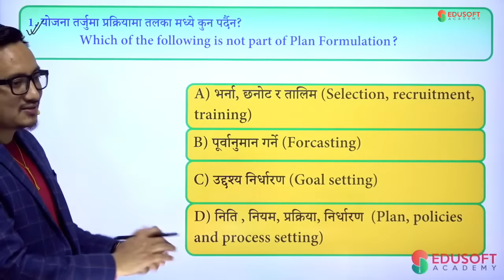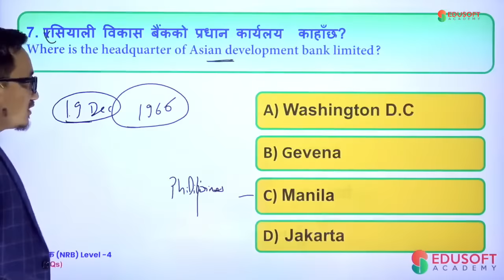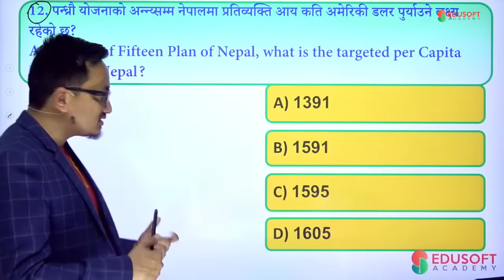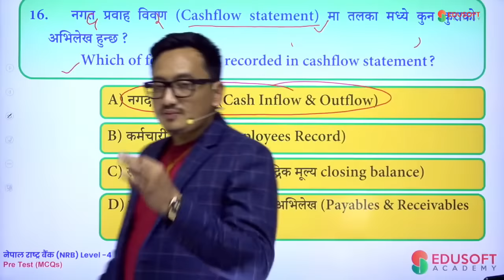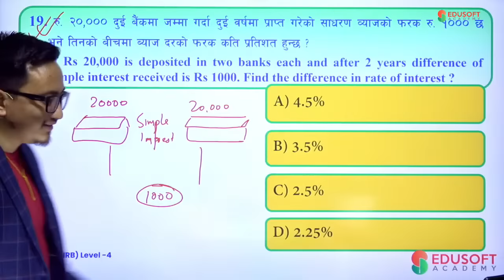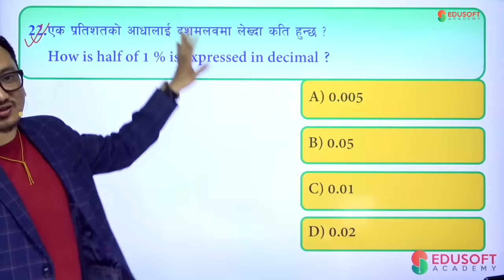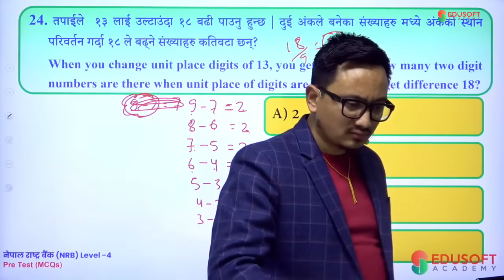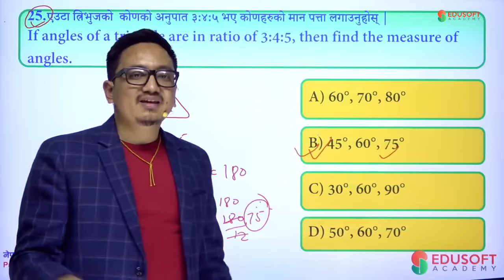Rastriya Banijya Bank RBB Level 4 Free Pre Test Class by Raju Sir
Banking Preparation Classes for  NRB | RBB | ADBL | NBL | Private Banks
Fill this from to register for any banking course mentioned above.

Edusoft Academy मा Live कक्षाका  प्रमुख  विशेषताहरु:
✅ Daily Live कक्षा
✅ Free Back up video सुबिधा
✅ Free Pre-Test 20 Set

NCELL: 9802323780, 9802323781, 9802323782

Active WhatsApp Numbers:  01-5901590,  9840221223, 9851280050